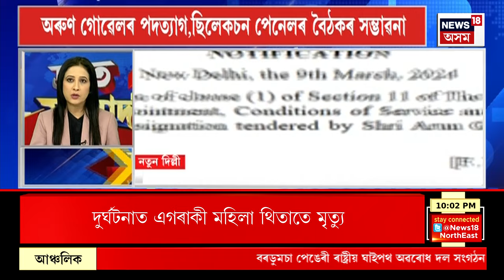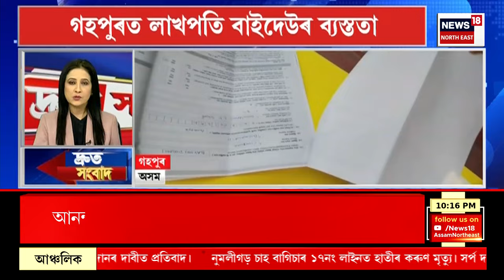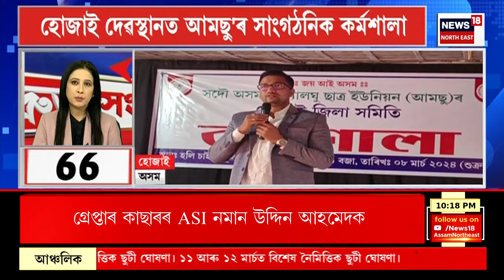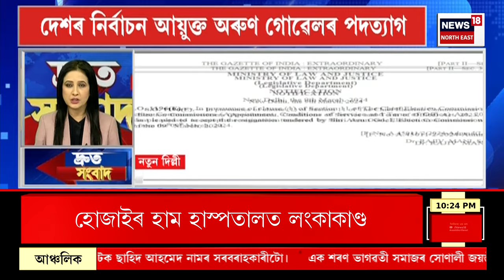SPEED NEWS : সোমবাৰে প্ৰকাশ কৰিব অগপৰ প্ৰাৰ্থী তালিকা | AGP Candidate List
SPEED NEWS | সোমবাৰে প্ৰকাশ কৰিব অগপৰ প্ৰাৰ্থী তালিকা
* বৰপেটা সমষ্টিত অগপৰ বিধায়ক ফণীভূষণ চৌধুৰীৰ নাম উচ্চাৰিত হৈছে
* সোমবাৰে BPF দলে ঘোষণা কৰিব লোকসভা নিৰ্বাচনৰ প্ৰাৰ্থী